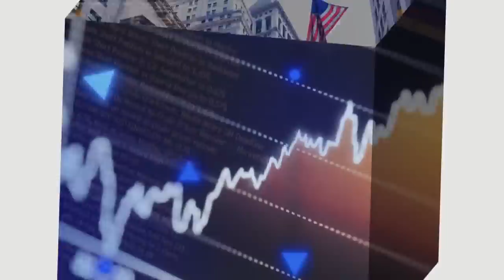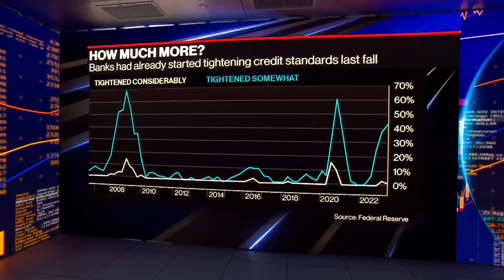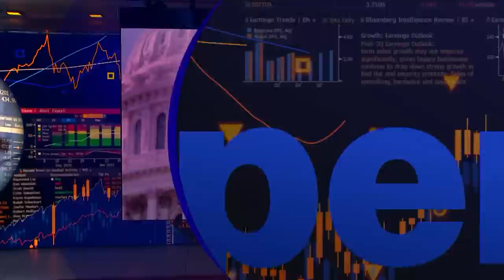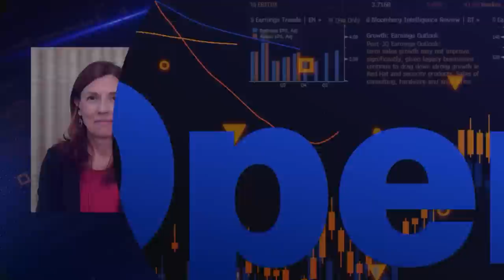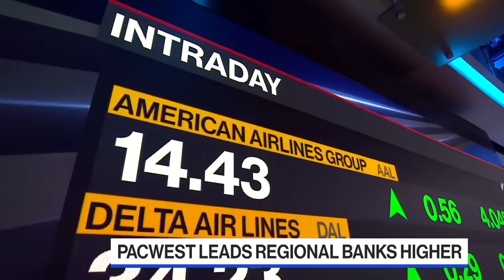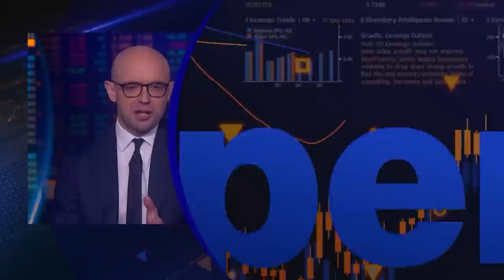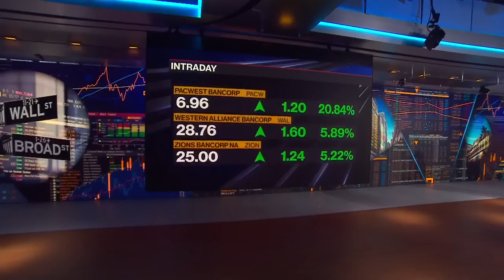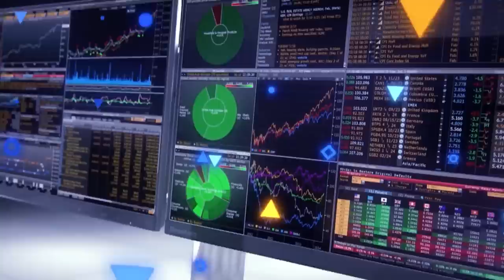'Bloomberg The Open' Full Show (05/08/23)